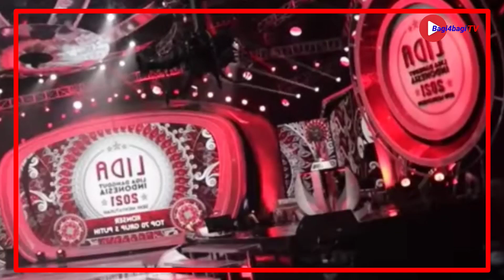KAGAK ADA PEMASUKAN LAGI| LESLAR ENTERTAINMENT DINYATAKAN BUBAR| KARYAWAN GIGIT JARI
Semenjak kasus KDRT yang dilakukan Rizky billar terhadap istrinya sang penyanyi dangdut mungil LESTY kejora, banyak masalah muncul sebagai buntut dari peristiwa itu. Termasuk Leslar entertainment yang di kelola oleh leslar kini dinyatakan bangkrut dan tidak beraktifitas lagi.